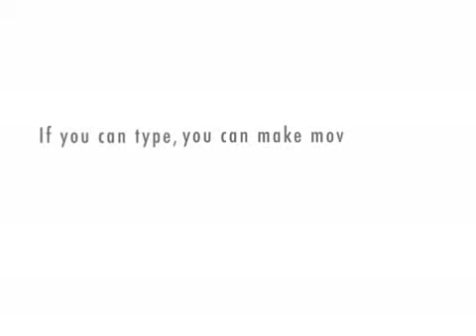Chit Chat Theater Presents: "Is it wrong to kick a man in the testicles during a fight?"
Go for the sack.